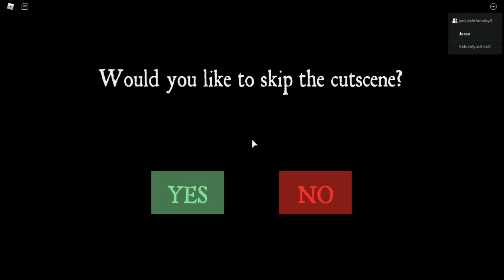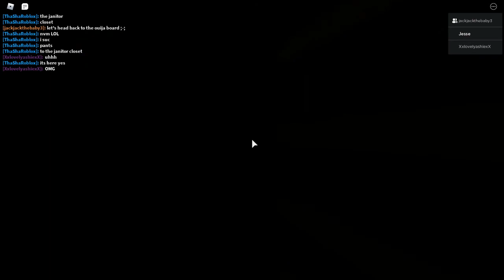Evelyn|Part 2|Playing with my sibling and other player|Good Ending